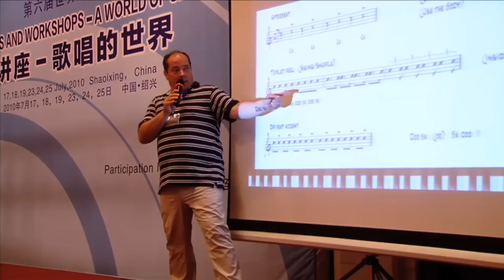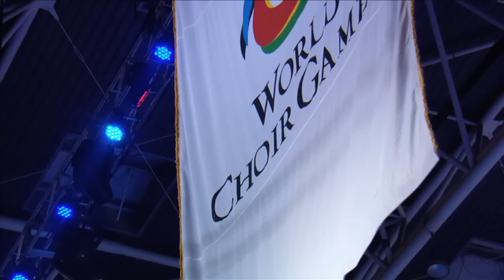Die Magie des Augenblicks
Die Magie des Augenblicks steckt in jedem Moment des einzigartigen Chorwettbewerbs, der tausende von jungen Sängerinnen und Sängern aus aller Welt zusammen bringt.

Elektrisierende Spannung in den Wettbewerben, helle Neugierde und Experimentierfreude in den Workshops für internationale Chormusik sind nur zwei von vielen Möglichkeiten, die Magie des Chorgesangs zu erfahren.